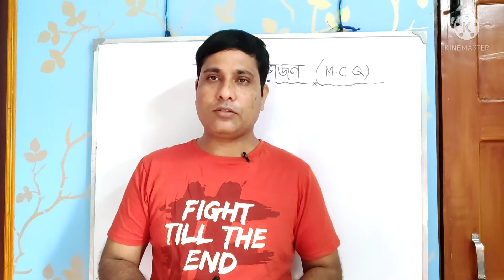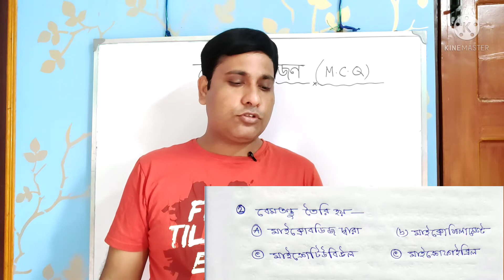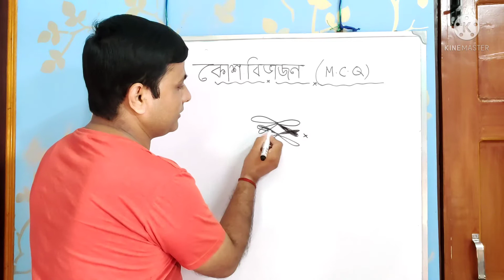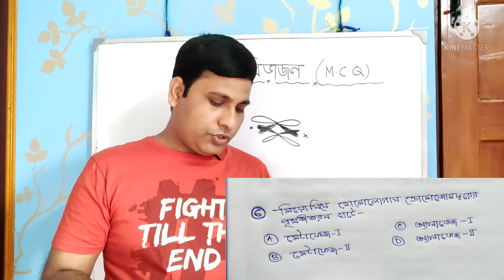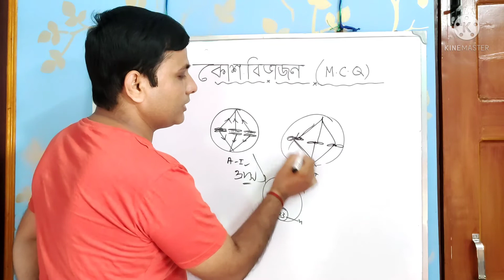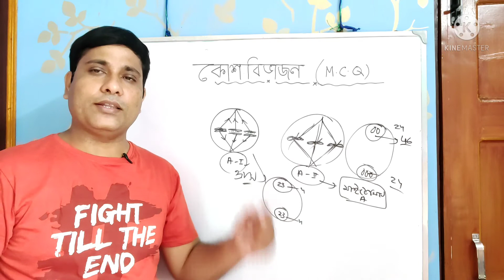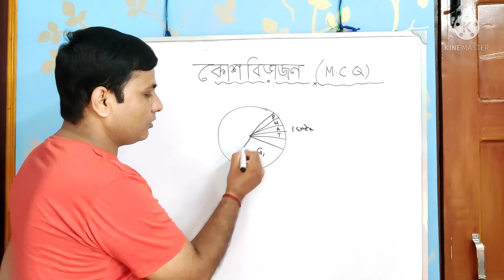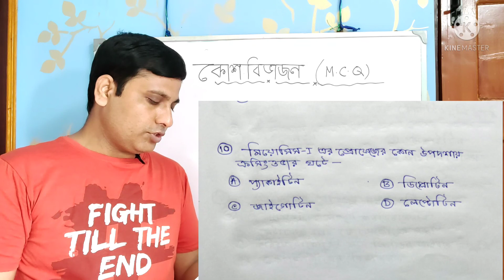Cell division important Multiple Choice Questions and answers. Biology in Bengali. কোশ বিভাজন, M.C.Q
Hello my dear students, in this video I have discussed about Cell division important Multiple Choice Questions and answers. Biology in Bengali. of class 12 in Bengali language.

Cell theory and cell as the basic unit of life.
Cell and its major parts-cell membranes and protoplasm (cytoplasm and nucleus).  Structure of a prokaryotic and eukaryotic cell. Structure of plant cell and animal cell (in brief). Cell envelop-cell membrane and cell wall (ultrastructure and function). Cell organelles-Ultrastructure and function;
Mitochondria, golgi bodies, endoplasmic reticulum, ribosomes, lysomes, vacuoles, plastids, micro bodies (peroxisomes, spherosomes and glyoxysomes).  Ultra structure and function of cytoskeleton, Cilla,flagella and centrioles nucleoplasm,
Nucleus-nuclear membrane, chromatin, nucleolus (ultrastructure and function)
Chemical constituents of living cell  Chemical constituents of living cell
Biomolecules-structure and function of protein, carbohydrate, lipid and nucleic acid Enzyme-types,properties and enzyme action (lock and key, induced fit model and allosterism) Cell Division Introduction
Definition and types Cell cycle
Mitosis-Definition and significance (process not required) Meiosis- Definition, types, process and Significance. Difference between mitosis and meiosis.Biology in Bengali, Biology in Bengali version class.